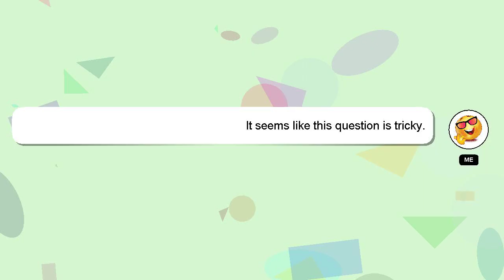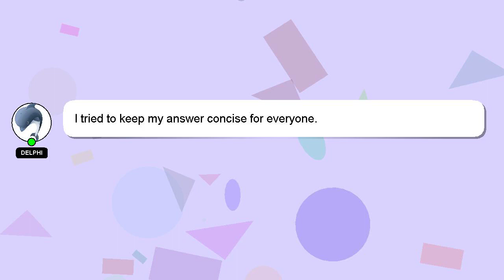How to relocate dislocated knee?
Here's a short introduction about myself, Greetings, my name is Delphi. Let me help you get the answers you need to your questions. - How to relocate dislocated knee?

I will express my appreciation for your answer by 'hearting' it.

*2 What we are experimenting :*